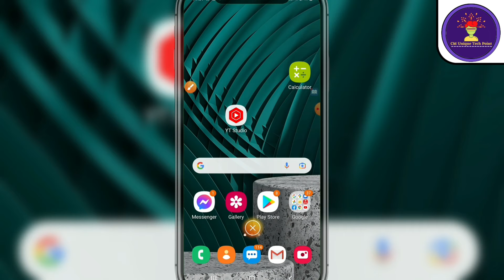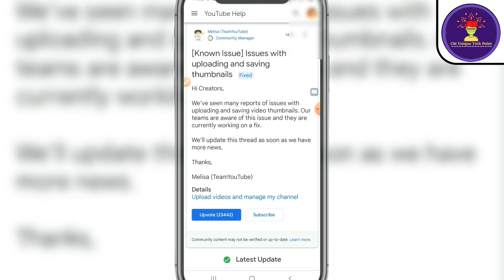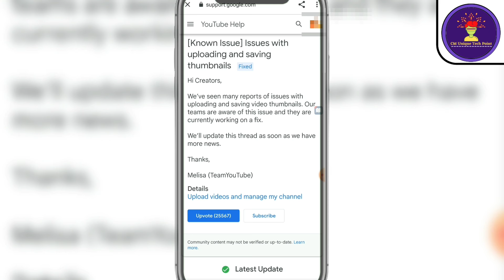Known Youtube issues:[9/15] FIXED issues with uploads and Saving thumbnails | Yt Studio New Update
I'm explaining in this vedio about Known Youtube issues:[9/15] FIXED issues with uploads and Saving thumbnails.It is also Yt Studio New Update.